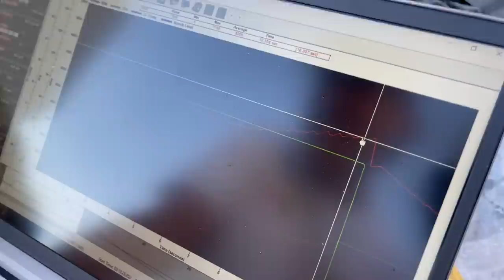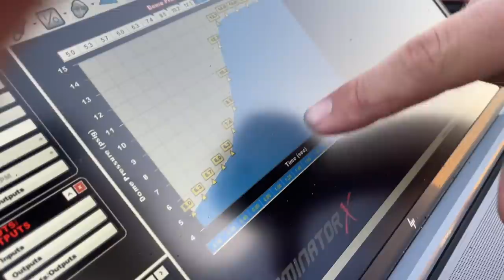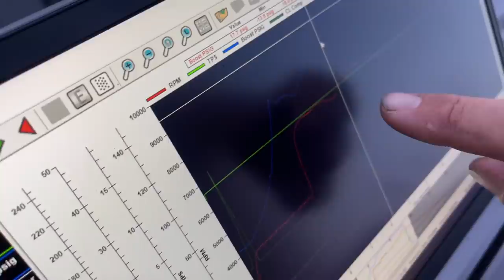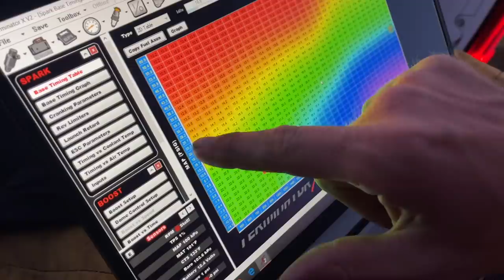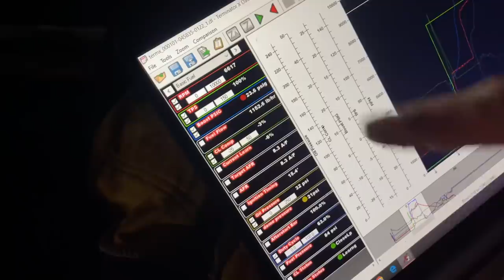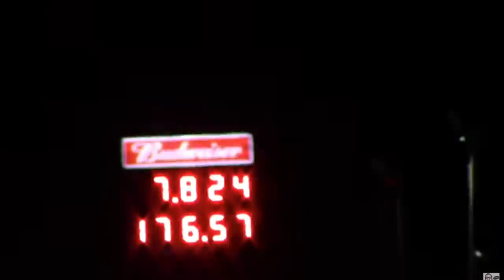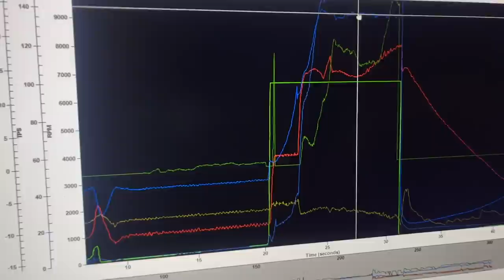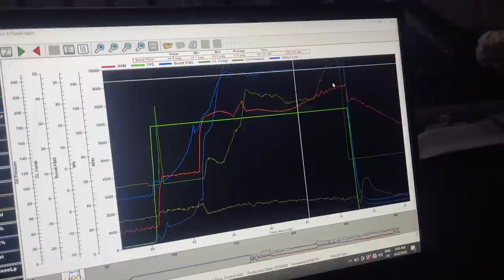FIRST 7 SECOND QUARTER MILE!!!! Almost BLEW IT UP! Cleetus & I Hit the Track for an Epic Night!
WHAT A NIGHT! Thank you for everyone that has helped contribute to make this car what it is today! I purchased this thing just one year ago and we have made huge waves with it! Big Shoutout to the following people

Texas Speed and Performance
Design Engineering Inc.
Billet Specialties
Motion Raceworks
VS Racing - McCallum Motorsports
Project Priime
Circle D Specialties
FTI Performance
Summit Racing
Primeweld
Champion Racing Transmissions
Holley
Garmin
Shop Hellcats

Chapters:
00:00 Thank You
02:19 Intro
03:22 Pass 1
07:39 Pass 2
13:12 Pass 3
16:38 Pass 4
23:26 Outro

PALA
OF2Y0ESHXZEAR5RN